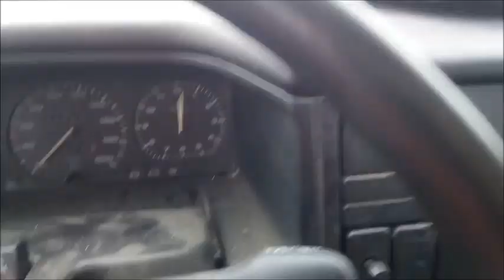RUMIJA N KALIMAN 2018